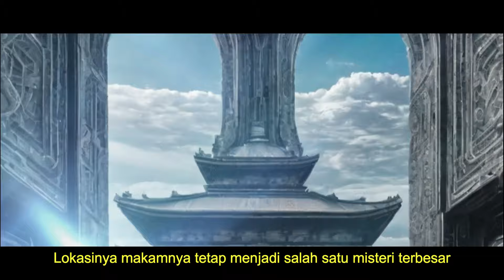Akhir Hidup Genghis Khan | The Beast From The East !